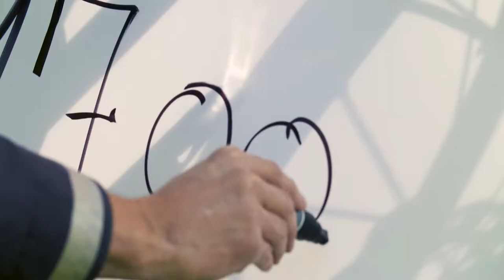Aarhus Kommune - Styr Uden om